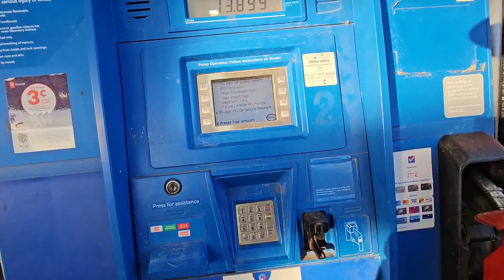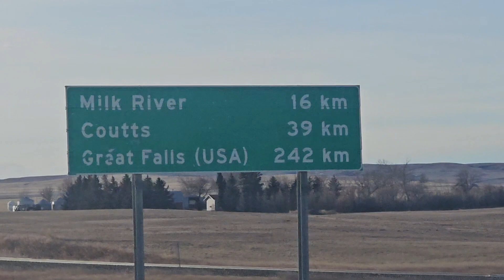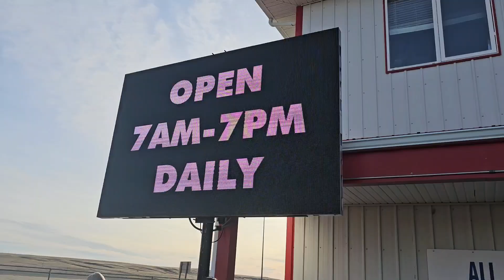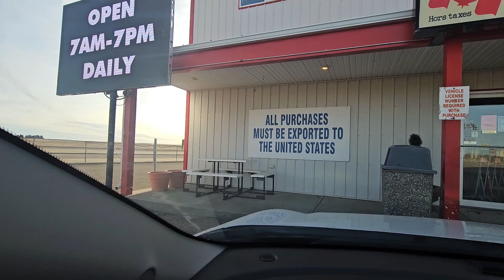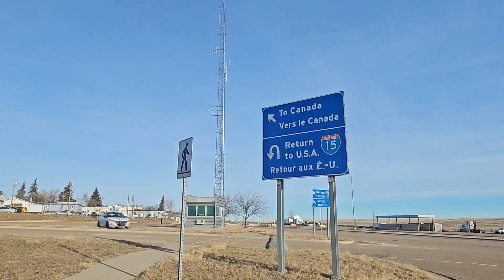Flagpoling Canada to USA | Change Status sa Canada | Visting Visa to Working Visa | Buhay Canada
kailangan namin mag exit ng border boys and girls para mapalitan ang status ni kuya Roman from visitos visa to working visa dahil nagkaroon sya ng work dito sa canada! samahan nyo kame boys and girls at panoodin ang pag kuha namin ng working visa. salamat and God bless always